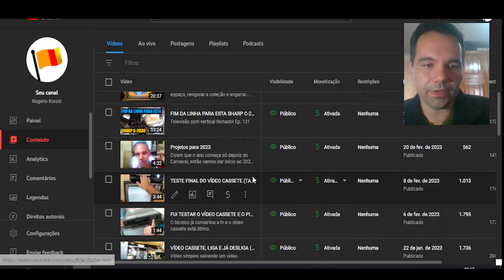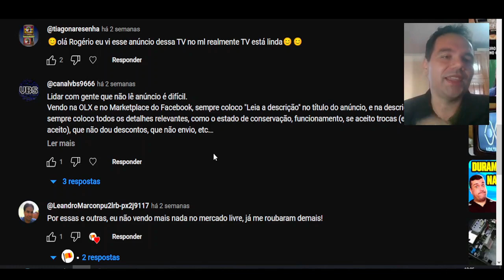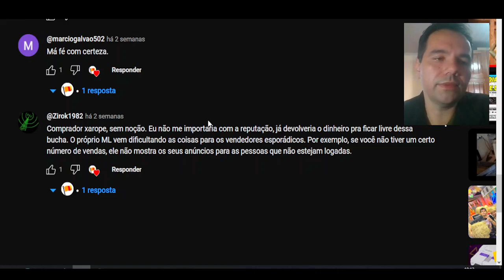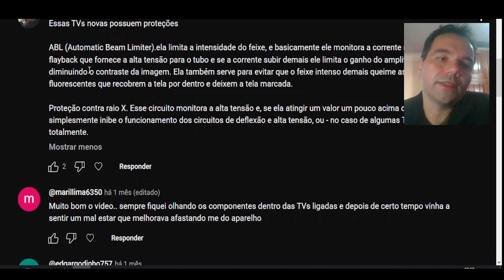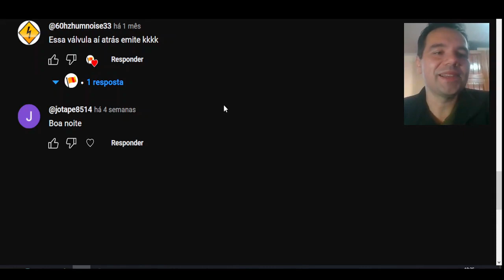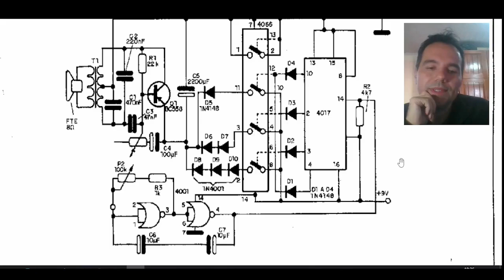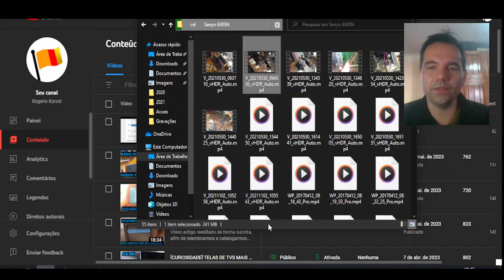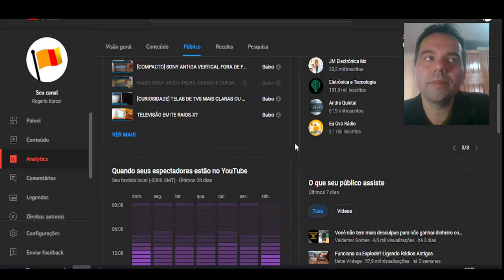8 ANOS DE CANAL!! ANÁLISE DO CANAL E NÚMEROS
E 6k+ de incritos!! Valeu a todos!!

0:00 Agradecimentos!
2:10 Chega de polêmicas??
4:25 Respondendo comentários
6:00 Vender no Enjoei?
6:38 Problema e vantagens do ML
15:40 Suporte do ML e Correios
17:40 Comentários do Rádio Sony
21:55 Comentários do vídeo Raios-X
29:40 Futuro do canal
35:05 Projeto 2013
38:10 Projeto incompletos
47:00 Sugestões?
47:50 Números do canal
48:30 Meus concorrentes que vocês amam
52:05 Despedida